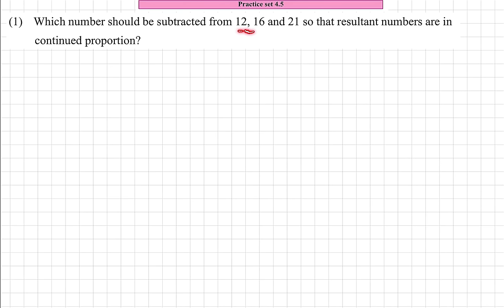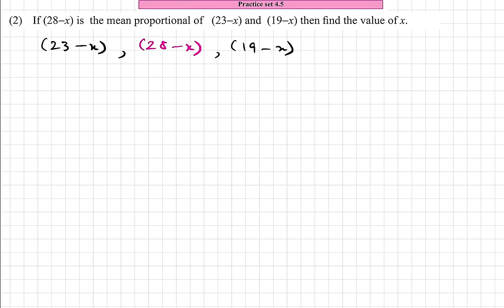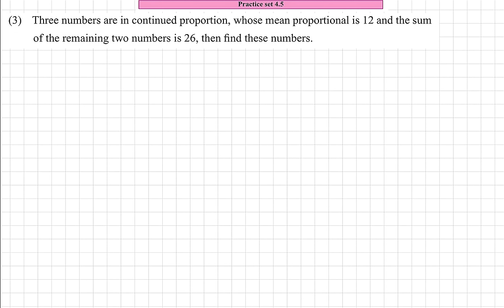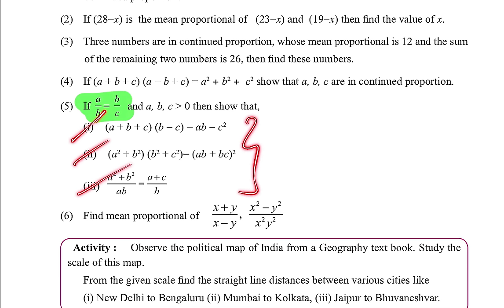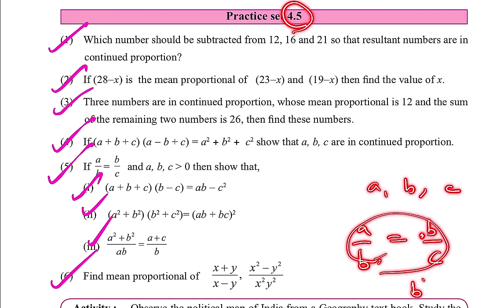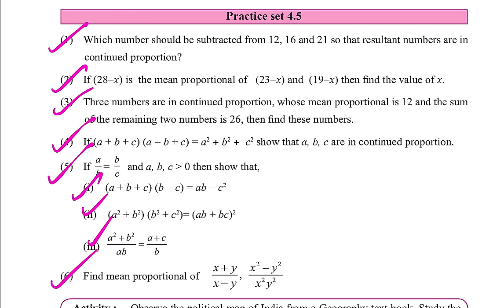9th Standard Algebra Practice Set 4.5 Ratio and Proportion | Class 9th Maths 1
This Video explains Practice Set 4.5 Class 9 of Chapter 4 Ratio and Proportion of Standard 9 for Geometry Maharashtra State Board.